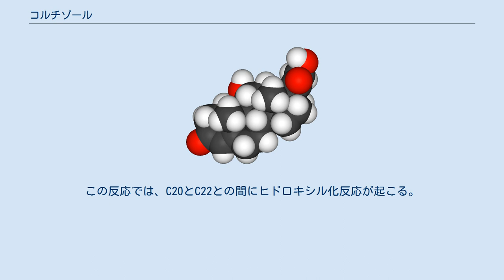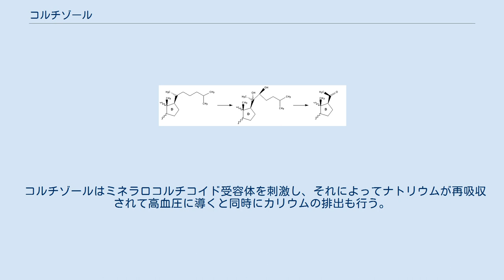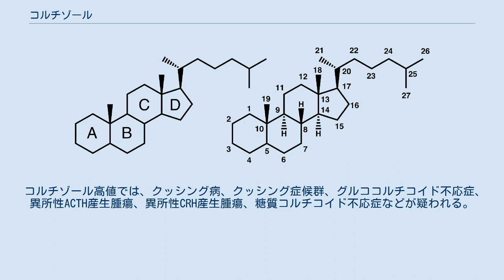コルチゾール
コルチゾール（Cortisol）は、副腎皮質ホルモンである糖質コルチコイドの一種であり、医薬品としてヒドロコルチゾン (hydrocortisone) とも呼ばれる。
炭水化物、脂肪、およびタンパク代謝を制御し、生体にとって必須のホルモンである。
3種の糖質コルチコイドの中で最も生体内量が多く、糖質コルチコイド活性の約95%はこれによる。
ストレスによっても分泌が亢進される。
分泌される量によっては、血圧や血糖レベルを高め、免疫機能の低下や不妊をもたらす。
 コルチゾールは、日本薬局方にはヒドロコルチゾンの名称で収載される、ステロイド系抗炎症薬（SAID）の1つとして臨床使用される。
ステロイド系抗炎症薬は炎症反応を強力に抑制し、炎症の全ての過程に作用する。
急性炎症、慢性炎症、自己免疫疾患、アレルギー性疾患、ショック、痛風、急性白血病、移植片拒絶反応などの治療に使用される。
副腎皮質機能不全、クッシング症候群、胃潰瘍などの副作用が現れる場合もある。
 ステロイド生合成。
画像クリックで拡大と解説 コルチゾールの前駆物質のコルチゾンは、コレステロールからプレグネノロンを経て生合成される。
 プレグネノロン (pregnenolone) は、プロゲステロン、コルチコイド、アンドロゲン、およびエストロゲンのステロイド生成にかかわるプロホルモンである。
プレグネノロンは体内であらゆるホルモンに変換されるプロホルモンである。
プレグネノロンは、コレステロールから合成される。
この反応では、C20とC22との間にヒドロキシル化反応が起こる。
この反応を起こす酵素シトクロムP450sccはミトコンドリアにあり、脳下垂体から分泌される副腎皮質刺激ホルモン、卵胞刺激ホルモン、黄体形成ホルモンによって制御されている。
 コルチゾンとアドレナリンは人体がストレスに対して反応する際に放出される主なホルモンである。
これらは血圧を上昇させ、体を闘争または逃避反応 (fight or flight response) に備えさせる。
 活性体であるホルモンであるコルチゾールの前駆体であり、コルチゾン自体は不活性である。
11-β-ステロイド脱水素酵素と呼ばれる酵素の働きによって、11位のケトン基がヒドロキシル化されることで活性化する。
このため、コルチゾールはヒドロコルチゾンと呼ばれることもある。
類似のステロイドであるコルチゾールよりも重要性は低い。
糖質コルチコイドがもたらす作用のうち95%はコルチゾールによるものであり、コルチゾンの寄与は4%–5%に過ぎない。
コルチコステロンはさらに重要性が低い。
 コレステロールからプレグネノロンへ プレグネノロンからコルチゾールの前駆物質のコルチゾンへ コルチゾール値は、コルチゾール分泌をうながすホルモンである下垂体の副腎皮質刺激ホルモンACTHによって増減する。
さらにACTHは、視床下部の副腎皮質刺激ホルモン放出ホルモンのCRHによって増減する。
そのため、コルチゾールが異常値かもしれないと疑われた場合、ACTHとともに測定する。
適正なコルチゾール値は人体の健康に不可欠であり、その値が過剰あるいは低下すると、多彩な状態がもたらされる。
 コルチゾールはミネラロコルチコイド受容体を刺激し、それによってナトリウムが再吸収されて高血圧に導くと同時にカリウムの排出も行う。
ミネラロコルチコイド受容体の刺激は心臓および腎臓の線維化にも関与する。
 また、このホルモンは、過剰なストレスにより多量に分泌された場合、脳の海馬を萎縮させることが、近年PTSD患者の脳のMRIなどを例として観察されている。
海馬は記憶形態に深く関わり、これらの患者の生化学的な影響とされる。
 コルチゾール低値では、アジソン病、先天性副腎低形成症(IMAge症候群、ACTH不応症、Triple A症候群（Allgrove症候群）)、先天性副腎皮質過形成症、副腎性ACTH単独欠損症、シーハン症候群、ACTH非産生性の下垂体腫瘍、下垂体性副腎皮質機能低下症、視床下部性副腎皮質機能低下症などが疑われる。
 コルチゾール高値では、クッシング病、クッシング症候群、グルココルチコイド不応症、異所性ACTH産生腫瘍、異所性CRH産生腫瘍、糖質コルチコイド不応症などが疑われる。